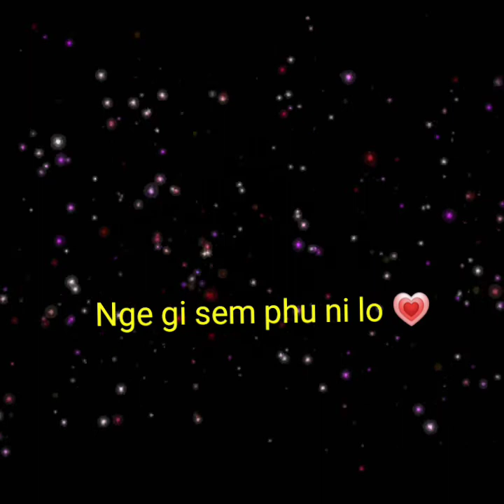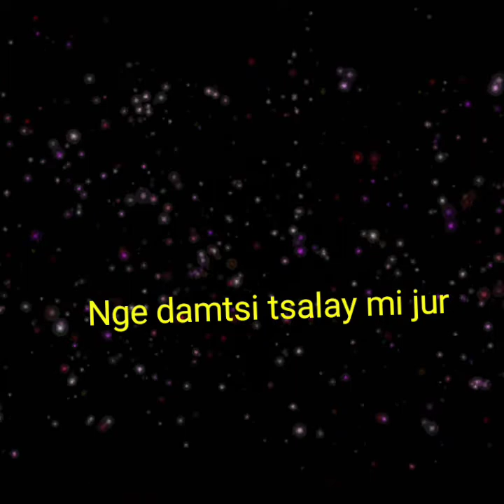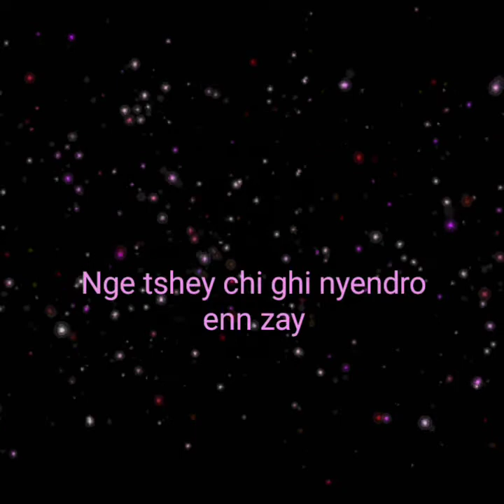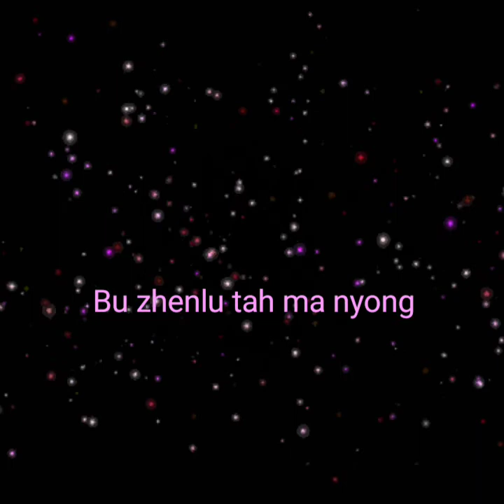Yechay bi dha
5mb-studio production